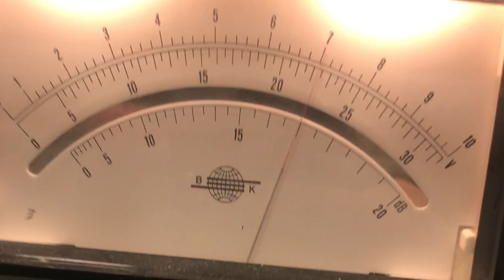Smartbjella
Sporingsutstyr for alle typer dyr – enkelt, fleksibelt, driftssikkert og vedlikeholdsfritt med markedets beste sporingsapp.